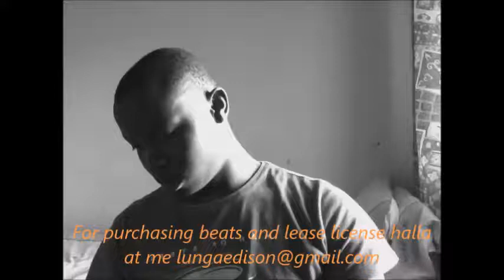Gingertrill & Okmalumkoolkat type of beat